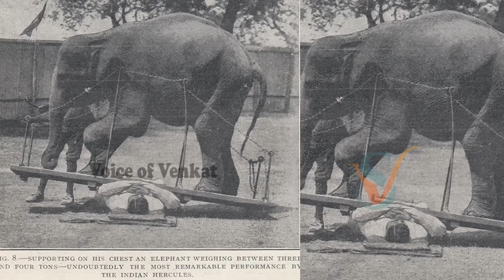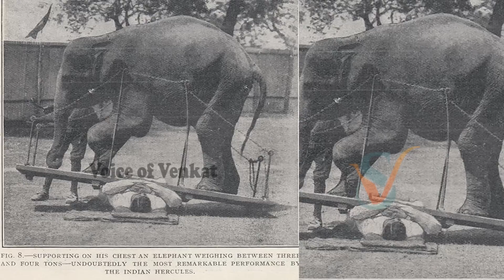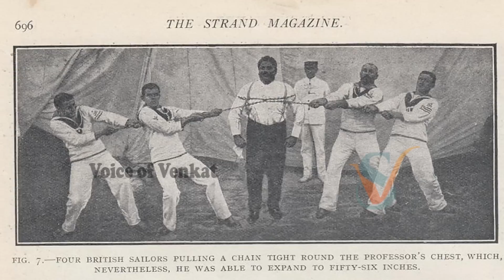సన్మానం అని పిలిచి రామ్మూర్తి నాయుడిని చంపడానికి ప్లాన్ చేసింది ఎవరు?? | Kodi Rammurthy Naidu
Watch: సన్మానం అని పిలిచి రామ్మూర్తి నాయుడిని చంపడానికి ప్లాన్ చేసింది ఎవరు?? | Kodi Rammurthy Naidu

Hello And Welcome To one23 one23 mysteries Youtube Official Channel . This Is The Place Where You Will Get one23 mysteries, Education, Events, Entertainment , Tradition And Political Parody, Cooking, ShortFilms, Youtube Serials, Fashion, News. Hope You Will Enjoy Our Videos.

Category
Entertainment
License